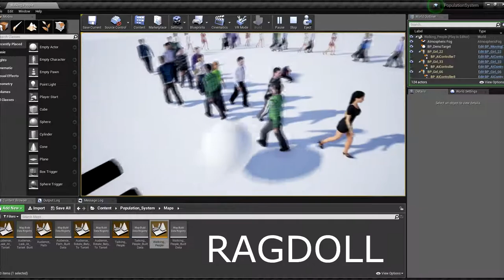UE4 - Population System | Ragdoll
This is a turnkey solution if you work in the Unreal Engine environment, and you need to fill out your project or game with people in 2 clicks. You can buy this asset in the Unreal Engine store.
Это готовое решение если вы работаете в среде Unreal Engine и вам необходимо в 2 клика заполнить людьми ваш проект или игру. Данный ассет вы можете купить в магазине Unreal Engine. Ссылка